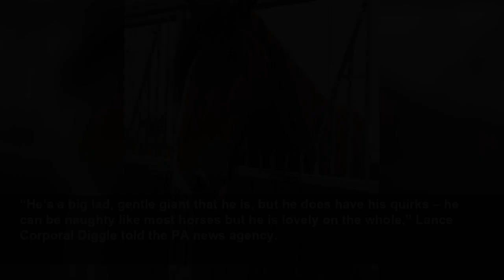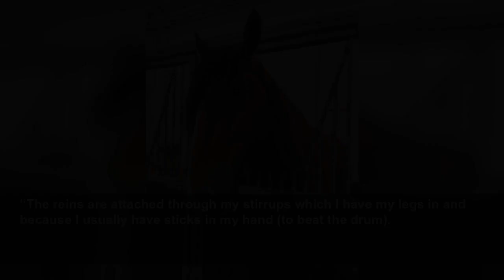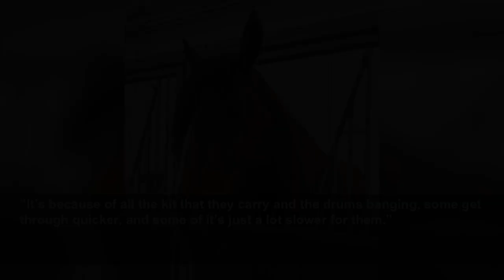‘Gentle giant’ horse Apollo taking part in Queen’s funeral procession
The Drum Horse will be ridden by Lance Corporal Chris Diggle from the Band of the Household Cavalry.
PA Media
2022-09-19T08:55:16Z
A horse known as a “gentle giant” is to take part in the funeral procession of the Queen.
Apollo the Drum Horse will be ridden by Lance Corporal Chris Diggle from the Band of the Household Cavalry.
The nine-year-old horse stands at over 17 hands (1.73 metres) tall and weighs in at nearly 800 kilograms.
He is described as a “big friendly giant” who “loves attention”.
Lance Corporal Diggle, from Yorkshire, will ride Apollo with reins attached to his feet as his hands will be holding solid silver drums.
“He’s a big lad, gentle giant that he is, but he does have his quirks – he can be naughty like most horses but he is lovely on the whole,” Lance Corporal Diggle told the PA news agency.
“He is really gentle, he is the most placid horse and that’s why he is on today because he is so well behaved.
“Apollo and I will be just in front of the gun carriage and we will be just behind the first division Blues and Royals.
“We follow the Blues and Royals making sure the pace is steady for the carriage.”
He added: “We won’t be beating the drum today, the sombre occasion … will mean no music for us.
“We will have the drums and will go out with absolutely everything, but no playing today.
“The reins are attached through my stirrups which I have my legs in and because I usually have sticks in my hand (to beat the drum).
“I have to control the horse with my legs and steer it that way.”
Drum Horses of the Household Cavalry carry the rank of major and as such are senior to all other animals of rank in the army.
Apollo joined the Household Cavalry in 2020.
He is being paraded two years after he enlisted – usually it takes three years for horses to train for this role.
Lance Corporal Diggle said: “Some take longer than others and get on with it really well.
“It’s because of all the kit that they carry and the drums banging, some get through quicker, and some of it’s just a lot slower for them.”
Drum Horses belong to the sovereign and permissions must be sought from the monarch for their tails and mane to be clipped.
The Queen was invited to name Apollo after this year’s Trooping of the Colour, though she deferred the offer to the Silver Stick in Waiting, Colonel Mark Berry.